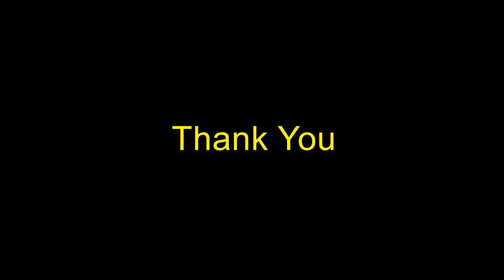April 2, 2017 Sermon, "The Holy Spirit" #5 in the 'We Believe' Series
April  2, 2017 Sermon, "The Holy Spirit" #5 in the 'We Believe' Series delivered by Pastor Kyle Winter.